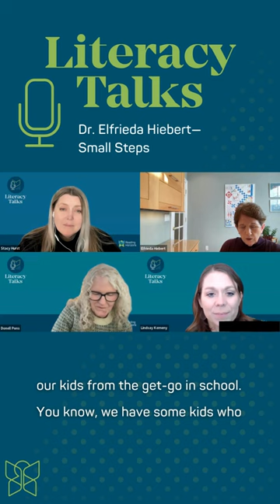Science of Reading Podcast: Literacy Talks S5 E1 Dr Elfrieda Hiebert—Small Steps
Every small step in education is a building block in the architecture of a student's future! 🏫📐📚 LiteracyTalks S5E1